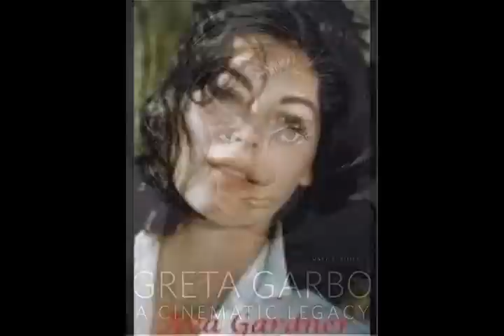FAMOSOS QUE MORRERAM NO ANO DE 1990 RETROSPECTIVA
VAMOS RELEMBRAR GRANDES PERSONALIDADES QUE INFELIZMENTE FALECERAM NO ANO DE 1990 A RETROSPECTIVA MAIS COMPLETA DO YOUTUBE
CANTOR CAZUZA.
MODELO ADRIANA DE OLIVEIRA.
CANTORA ELIZETH CARDOSO.
ATRIZ GRETA GARBO.
ATRIZ AVA GARDNER.
JOGADOR E TÉCNICO DA SELEÇÃO BRASILEIRA JOÃO SALDANHA.
ATOR LUTERO LUIZ.
HUMORISTA ZACARIAS.
HUMORISTA ZÉ TRINDADE.
RADIALISTA CÉSAR DE ALENCAR.
ATOR AFONSO STUART.
JOGADOR DE FUTEBOL ALFEU CACHAPUZ BATISTA.
JOGADOR DE FUTEBOL ARAKEN PATUSKA.
CANTORA E ATRIZ PEART BAILEY.
ATRIZ JOAN BENNETT.
BERT SOMMER.
ATRIZ CARMEM JOIA.
IAN CHARLESON
ATOR ROBERT CUMMINGS.
ATOR SAMMY DAVIS JR.
JORNALISTA ESPORTIVO DECANEY.
JOGADOR E TÉCNICO DORIVAL KNIPEL.
ATRIZ IRENI DUNN.
ATOR EDILSON MACHADO.
ATRIZ E CANTORA ELIANA MACEDO.
JOGADOR DE FUTEBOL ELYSEO DE SIQUEIRA.
ATRIZ EVA NILL A GRETA GARBO BRASILEIRA.
ATRIZ EVA ARDEN.
ATOR CHARLES FARRELL.
JOGADOR DE FUTEBOL FAUSTINO O LINGUIÇA.
PESQUISADOR ESPÍRITA FRANCISCO THIESEN.
ATOR FRANK ROSS.
CANTOR MÉXICO FRANCISCO GABILONDO O CRI CRI.
GARY MERRILL.
ATRIZ PAULETTE GODDARD.
ATRIZ GUIOMAR GONÇALVES.
ATOR ALAN HALE JR.
JOGADOR DE FUTEBOL HEITOR CANALLI.
ATRIZ HENRIETTE MORINEAU.
HERMES PAN.
ATRIZ E ESPOSA DE CHARLES CHAPLIN JILL IRELAND.
ATRIZ ISABEL RIBEIRO.
ATOR JACK GILFORD.
JOGADOR DE FUTEBOL JOACY FREITAS DUTRA.
GOLEIRO JOEL.
JOHNNIE RAY.
LINDA GREY.
ATRIZ LISA KIRK.
ATRIZ MARGARET LOCKWOOD.
FADISTA PORTUGUES MANUEL MONTEIRO.
MASSAGISTA DA SELEÇÃO BRASILEIRA MÁRIO AMERICO.
ATRIZ MARY MARTIN.
ATOR DE FILMES DE FAROESTE JOE MCCREA.
MESTRE DE CAPOEIRA MESTRE WALDEMAR.
DUBLADORA NICIA SOARES.
RADIALISTA OLDEMAR MAGALHÃES.
JOGADOR DE FUTEBOL OSCARITO COSTA DILVA.
JOGADOR DE FUTEBOL PAU PRETO.
CANTOR E RADIALISTA PAULO TAPAJOS.
SAMBISTA PE RACHADO.
RADIALISTA PEDRO GERALDO COSTA.
PINTO DO MONTEIRO.
ATOR RENATO PEDROSA.
ATRIZ ANNE REVERE.
BOXEADOR ROCK GRAZIANO.
CANTOR E COMPOSITOR ROMILDO.
ATOR ROSSI HILL FILHO DO ATOR E COMEDIANTE TERENCE HILL.
RAYMOND ST JACQUES.
ATRIZ E VEDETE SONIA MAMEDE.
ATRIZ BARBARA STANWYCK.
SYN DE CONDE O BRAD PIT BRASILEIRO.
TERRY THOMAS.
JOGADOR TEODORICO HAROLDO DE OLIVEIRA O SOMBRA.
JOGADOR DE FUTEBOL  TONINHO GUERREIRO.
ATOR TONI VIERA.
VAGNER BACHANL.
CANTORA SARAH VANGHAN.
KEAN WALLACE.
WALTER BURLE MAX.
ANDREWS WOOD